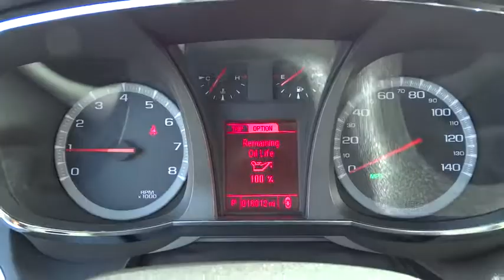2015 GMC Terrain San Diego, Escondido, Carlsbad, Temecula, Palm Springs, CA P740988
2015 GMC Terrain

1515 Auto Park Way N

Fully serviced and inspected. Balance of new car warranty to  next owner. Low miles like new.